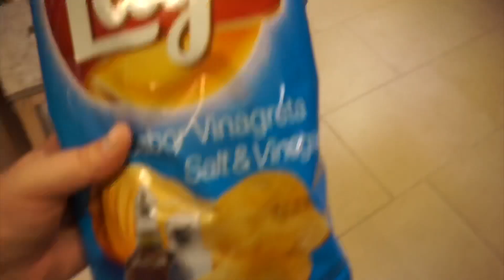HOW TO BE BODY CONFIDENT | VLOG 2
3. Comment on this video, when done!
4. Lastly, like this video & share!

FAQ’s –

What camera do you use? Either my iphone 8 plus, front camera or my camera which is Sony A5000
How old are you? 22, SHOCK! I know I look 15. Lol. My birthday is 30th June.
How often do you post videos? New video on Mondays, Wednesdays and Fridays!
Will you vlog more often? Yes, I vlog holidays and any special occasions. I used to vlog my weekends however I don’t know if people found them boring or not. If you do want me to vlog more make sure you let me know!
How long have you been with Sean? 6 years on 14th November 2018.

DEPOP – demidonnelly1996
MUSICAL.LY – demidonnellyx

I’m going to use the quote “just a girl and her iphone” because honestly that’s what my channel is about, I started my channel because I would endlessly watch people on YouTube and thought it looked so much fun however I struggled to relate to the majority of people I watched for different reasons. I want to be someone you can relate to, like your having a chat with your mates is the vibes I hope to give off! I promise to all you lovely lot to never become this commercialised sell out who just does sponsored videos and doesn’t care about their audience. I will do sponsored videos but they will be 100% items I’ve used before or have personally tested myself for a period of time. If you every feel I’m not sticking to these promises CALL ME OUT ON IT! It is easy to fall into a trap and I don’t want that to happen to me.

It means so much to have so many genuine supporters on my channel. My ultimate YouTube goal would be to reach 100,000 subscribers and nap myself a silver play button therefore any support you can give to help towards this would mean SO much, you can help by liking, commenting and sharing my videos on your social medias! Once again, thank you from the bottom of my heart for your support you are helping me make my childhood dreams come true!xoxox